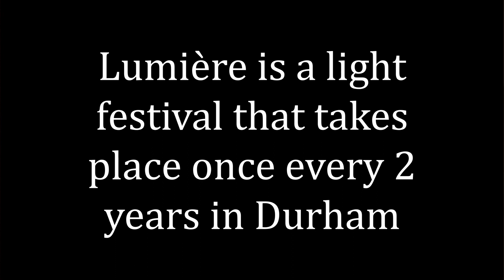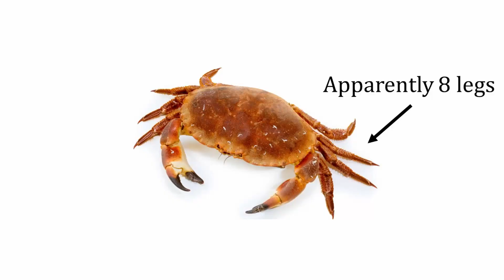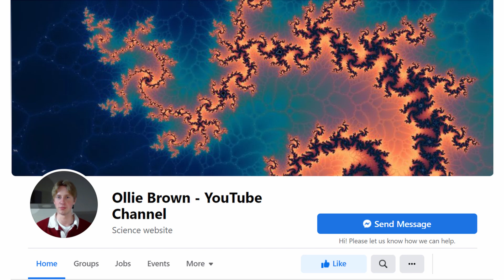Durham University Vlog - Lumière 2021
Lumière is a festival of lights that takes place once every two years here in Durham.

Why do things keep evolving into crabs?